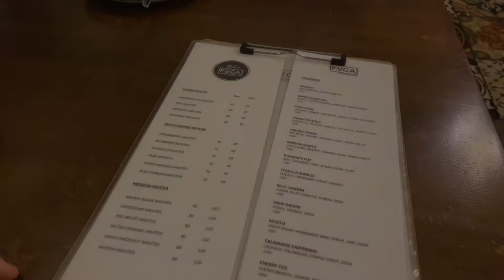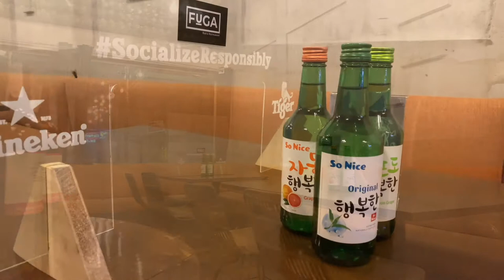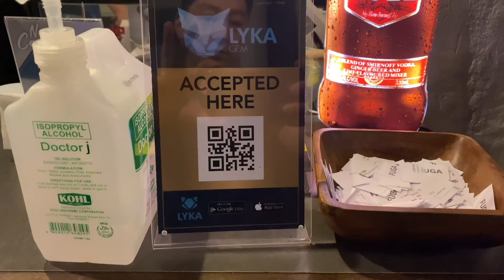Eng.너희도 돼지 내장 먹니?! Korean guy tries Filipino foods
"이제부터 필리핀 음식도 먹어보자!!!" 처음 먹어보는 필리핀 메뉴... 직원과 함께 맥주 한잔~  :)
There is Philippines restaurant FUGA in BGC. From now I will try Philippines food a taste test. (Change video quality, English subtitle also)